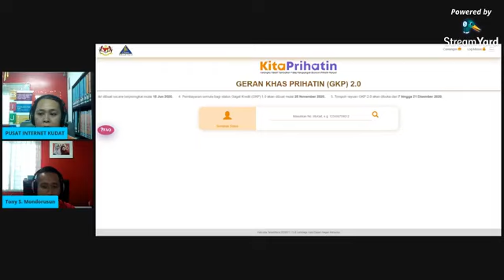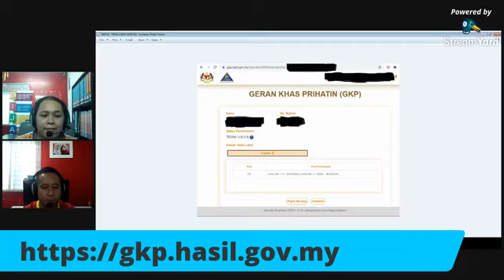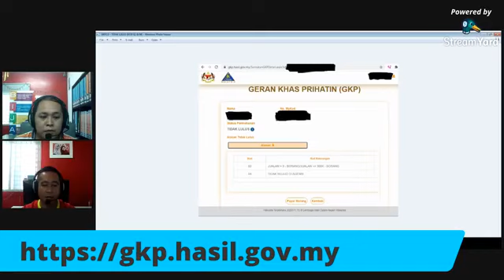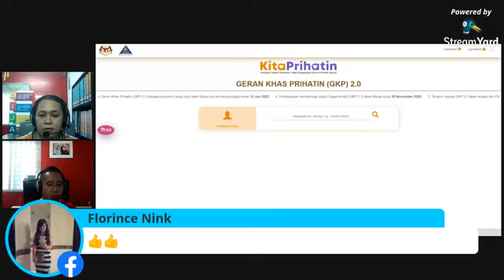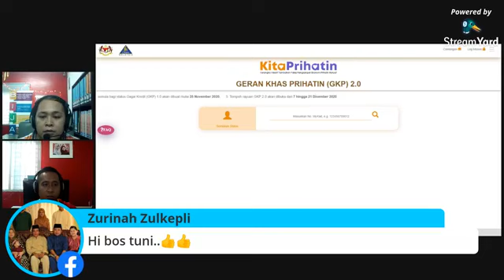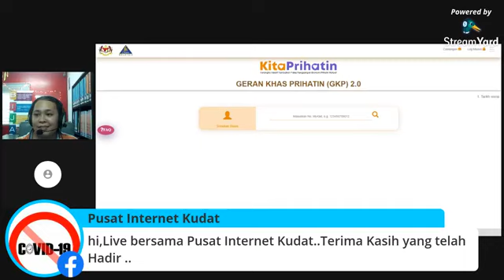SOALAN LAZIM (FAQ) MENGENAI RAYUAN GERAN KHAS PRIHATIN 2.0